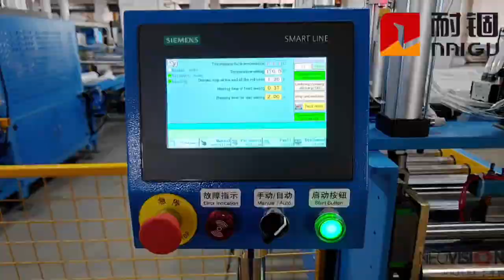(NG-01R) Pillow Compressor Roll Packing Machine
The working process of the machine  :
1)Put the pillow on the belt
2)The pillow enters the compressor for compression and edge sealing ,
3)The compressed pillow enters the roll machine
4)Heat sealing and shaping-complete
Mainly suitable for sponge pillows, doll cotton pillows, and special latex pillow compression rolls